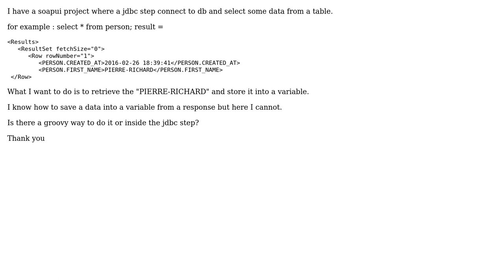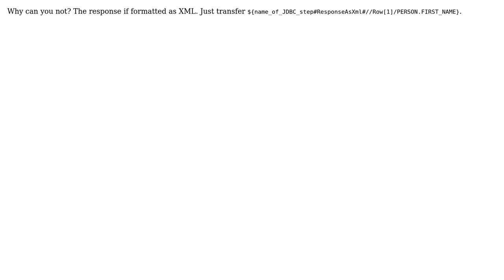How to retrieve data from jdbc step in soapui?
With thanks & praise to God, and with thanks to the many people who have made this project possible! | Content (except music & images) licensed under CC BY-SA | Music | Images & others | With thanks to user Templog Log user SiKing and the Stack Exchange Network Trademarks are property of their respective owners. You are responsible for your own actions.